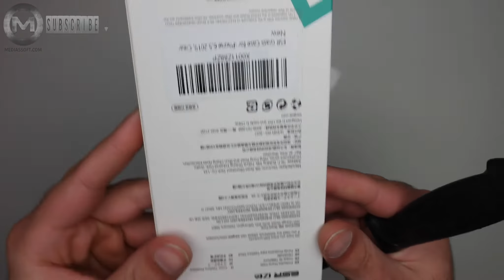ESR Mimic Designed for iPhone 11 Pro Case, 9H Tempered Glass Back Cover unboxing